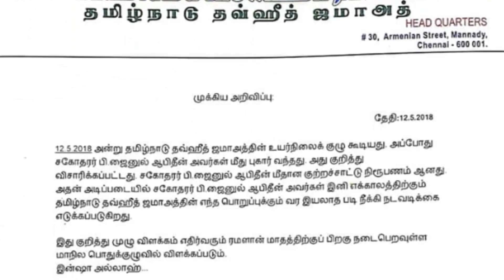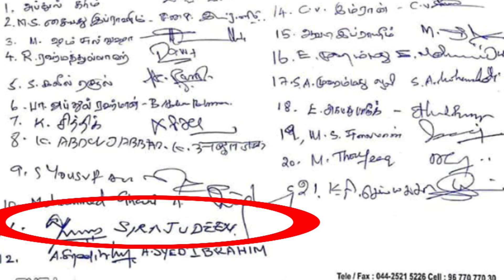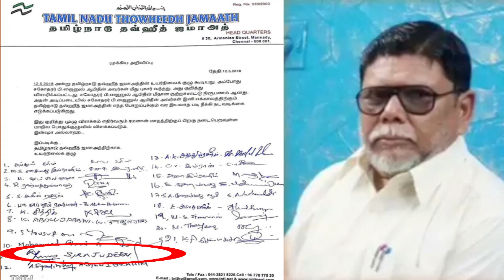பாலியல் குற்றவாளி பீஜே முகத்தில் ஆசிட் ஊற்றுவேன்! பீஜேவின் சம்மந்தி சிராஜ் காக்கா குமுறல்!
இஸ்லாம் ஓர் எளிய மார்க்கம் - 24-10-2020
மாஸ்கான் சாவடி - வட சென்னை மாவட்டம்